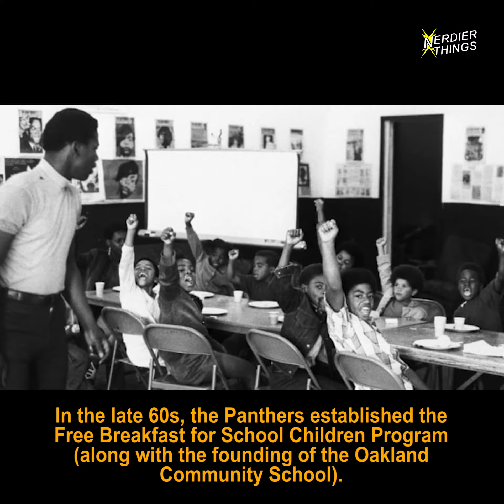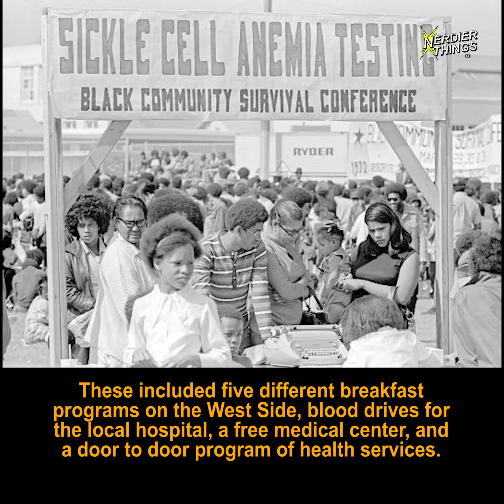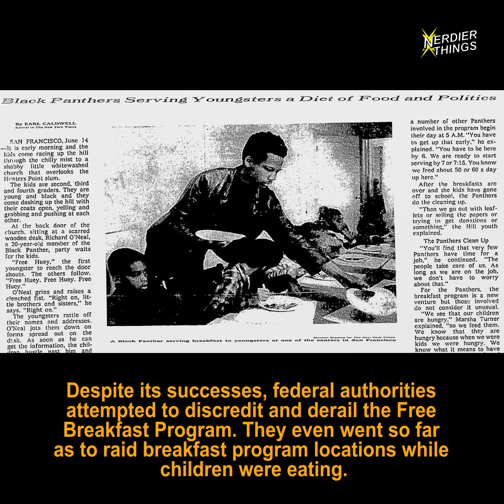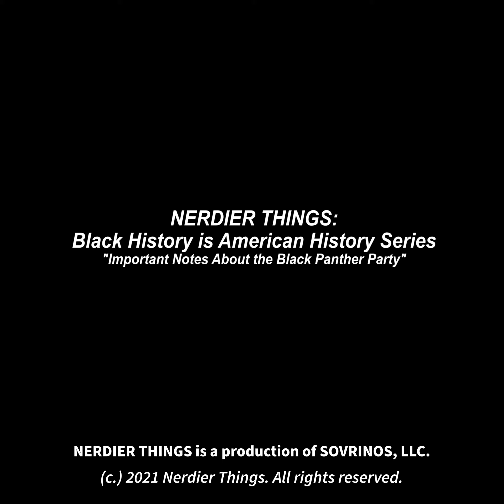Important Notes About the Black Panther Party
There’s a new movie coming out called Judas and the Black Messiah. The film is a biographical take on how the FBI successfully infiltrated and later orchestrated the assassination of Black Panther leader Fred Hampton. In this short video, here are some important notes about the Black Panthers that you should know and remember.